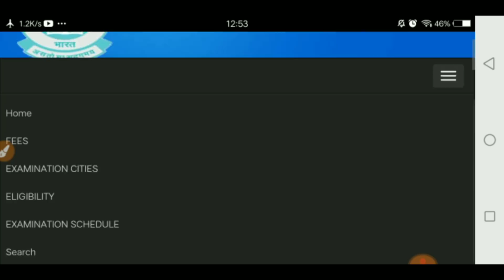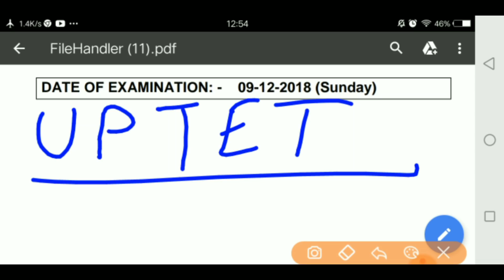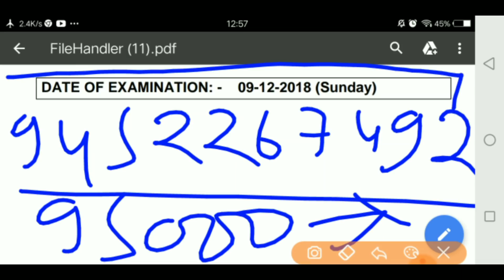CTET 2108 officially exam date announce/9 december 2018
सीटेट 2018 की परीक्षा के लिए एग्जाम डेट अनाउंस कर दी गई है आप सभी इस वीडियो में ऑफिशियल के साथ-साथ UPTET के अंतर को और किस की तैयारी करनी है यह सारी जानकारी वीडियो में दें इस वीडियो को पूरा जरूर देखें लाइक करें शेयर करें सब्सक्राइब करें चैनल exammaster parikshaguru SUPERTET UPTET bundelkhandimaster BEO CTET ctetnews stetnews stet ctetnews exammaster BY EXAM MASTER